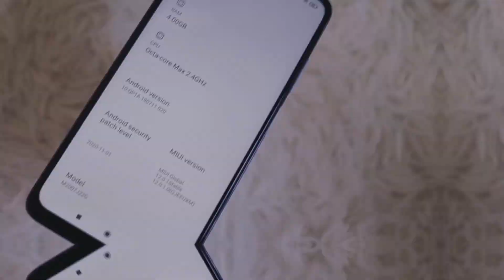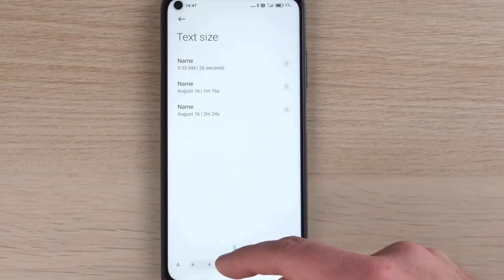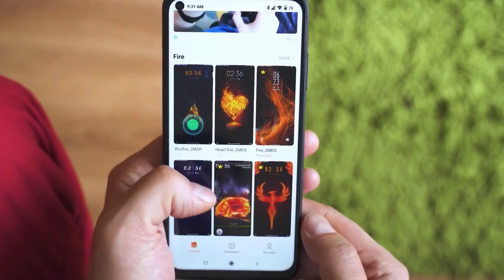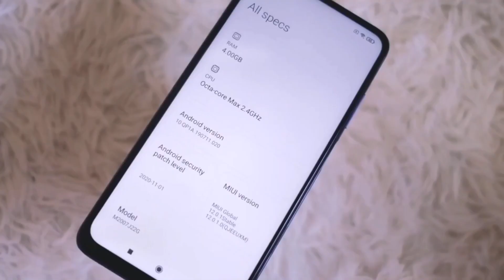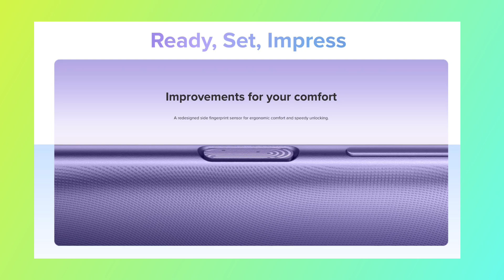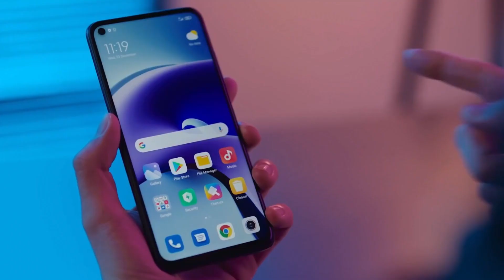Redmi Note 9T 5G | Unboxing and First impressions | Quick Review in sinhala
Redmi Note 9T 5G is a new affordable midrange device with a 5G capable chipset. Redmi Note 9T 5G packs the new Mediatek Dimensity 800U chipset , 4GB ram , triple cameras , FHD+ IPS LCD display & a impressive 5000mah battery.
Music Credits-
Topics Covered-